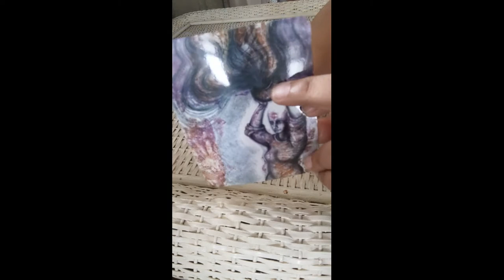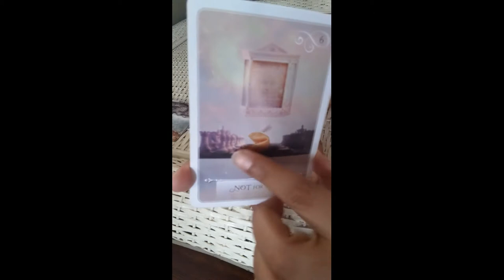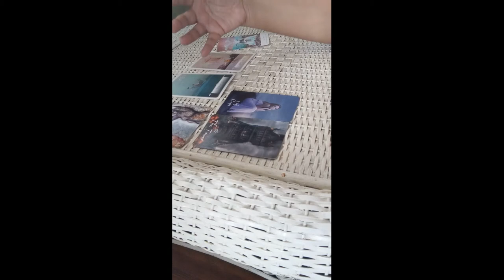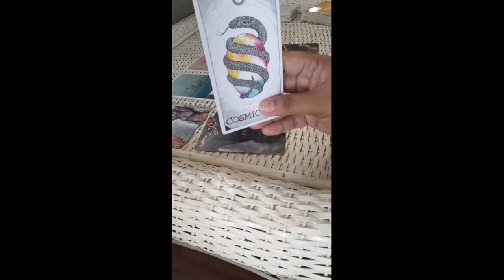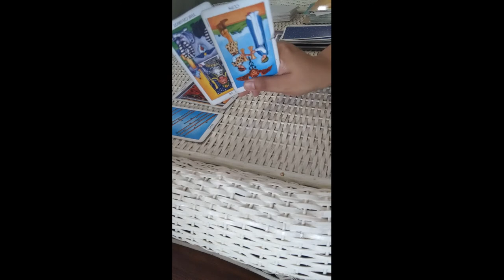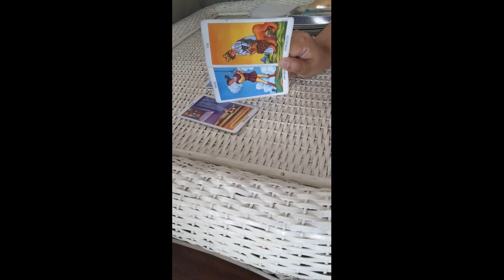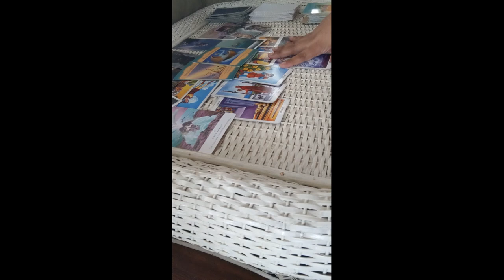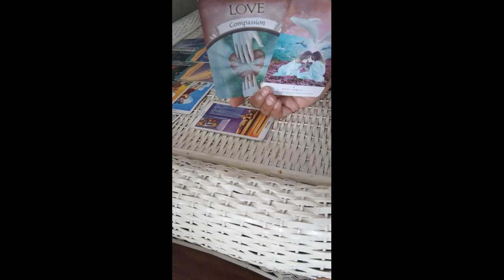☀️🌕⬆️♋️CANCER Spirit Recognizes Your Hard Work, New Doors Are Opening (JUNE PREDICTIONS)🔮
☀️🌕⬆️♋️CANCER Spirit Recognizes Your Hard Work, New Doors Open (JUNE PREDICTIONS)🔮